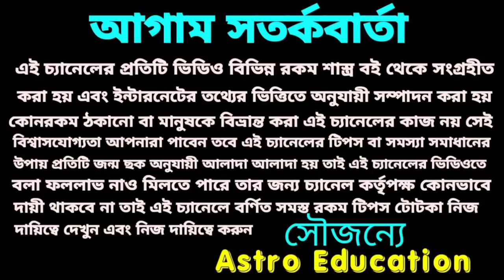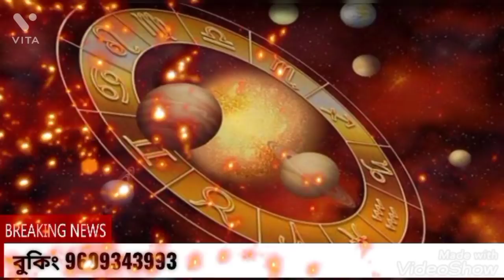শনি - বৃহস্পতি এই 3 রাশি মিষ্টিমুখ করুন!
এই তিনটি রাশি মিষ্টিমুখ করুন